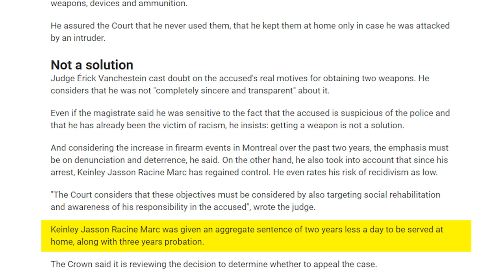Why target law-abiding hunters? Go after dangerous criminals! | MP Larry Brock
The Trudeau government is failing Canadians. Crime is skyrocketing, and instead of going after dangerous criminals, they are targeting law-abiding hunters and farmers. This soft-on-crime approach must be stopped!